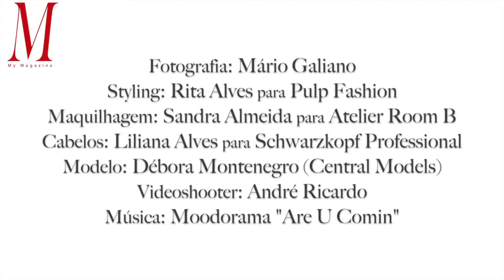M my Magazine - Sunny Side of Life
Making of do editorial de moda para a revista M my Magazine